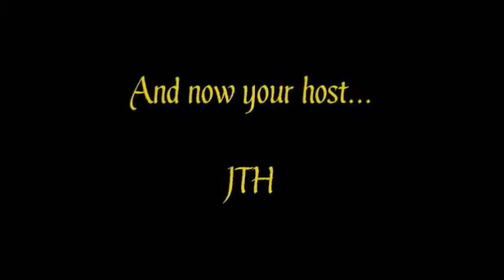JTH Reacts: Movie Trivia Schmoedown: Josh Macuga vs Paul Oyama - REACTION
Today's Match
"The Wildman" Josh Macuga (8-10) vs "Primetime" Paul Oyama (1-0)